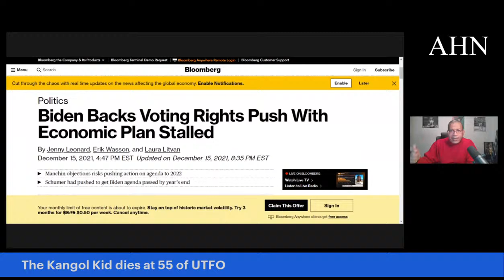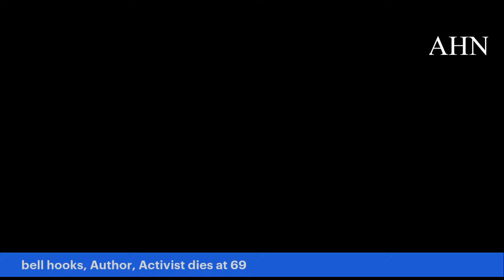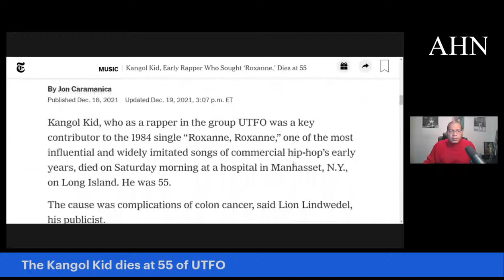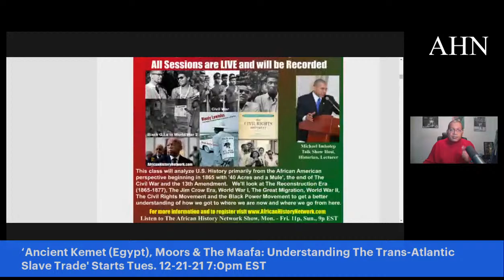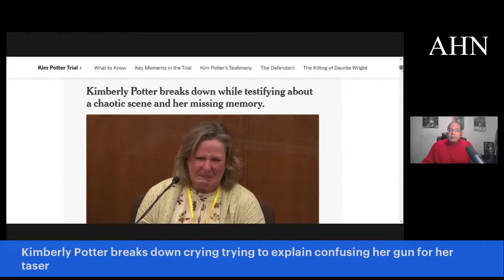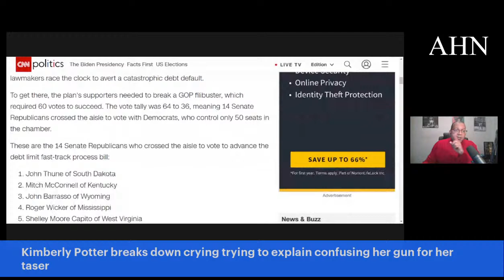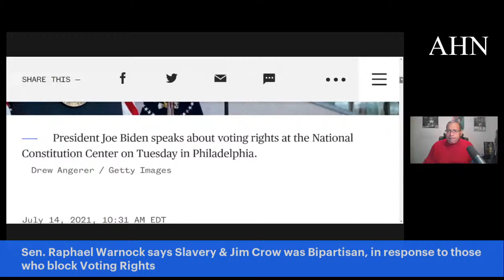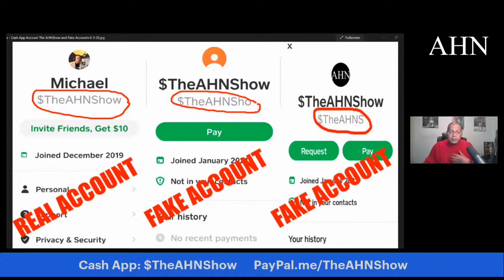bell hooks, Author, Activist dies at 69; The Kangol Kid dies at 55; Kim Potter cries; Voting Rights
bell hooks, Author, Activist dies at 69; The Kangol Kid dies at 55 of UTFO; Kimberly Potter breaks down crying trying to explain confusing her gun for her taser; Voting Rights push intensifies as Joe Biden makes passing bill a top priority; Sen. Dems focus on changes to the filibuster; Claudette Colvin, arrested for not giving up her seat for a White woman in 1955, has record expunged: "My name was cleared. I'm no longer a juvenile delinquent at 82". - TheAHNShow with Michael Imhotep 12-19-21

(10 Week Online Course) Ancient Kemet (Egypt), Moors, Understanding Trans-Atlantic Slave Trade – Next Class, Tues.

NEXT Class Starts Tues. 12-21-21, 7:00pm EST, (LIVE Online Course) ‘Ancient Kemet (Egypt), The Moors & The Maafa: Understanding The Trans-Atlantic Slave Trade What They Didn’t Teach You In School’ with Michael Imhotep host of The African History Network Show.  10 Week Online Course.  REGISTER NOW!. Discounted Reg. WATCH CONTENT ON DEMAND!